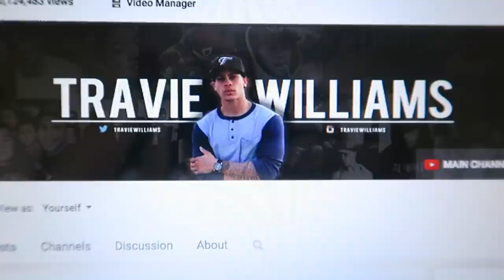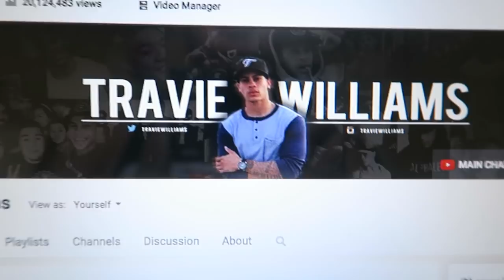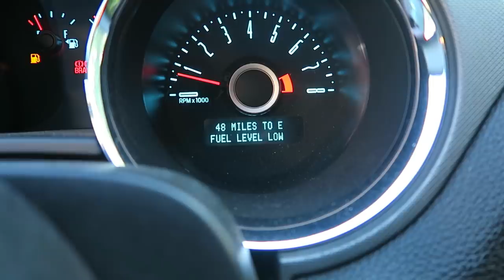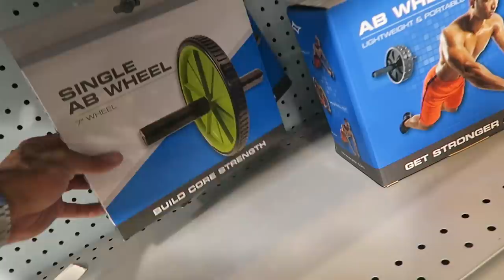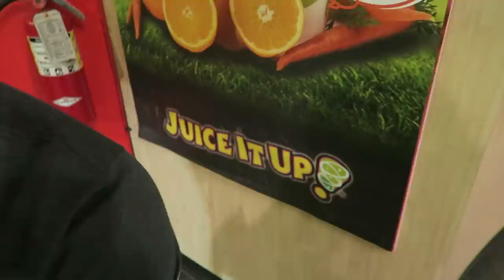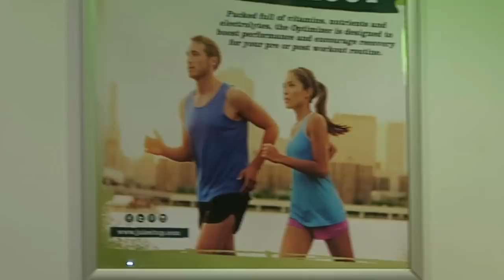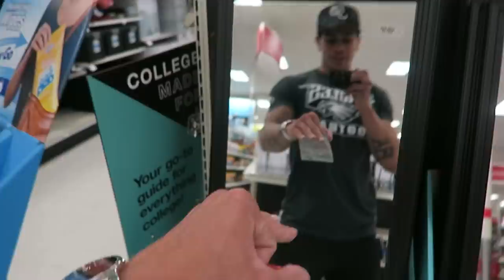30 Minutes For Some D*ck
Thank you always always ALWAYS for tuning in and watching these vlogs.

& remember...next time you see me upload, click that Mutha Fu*^$*@)(&@ :)